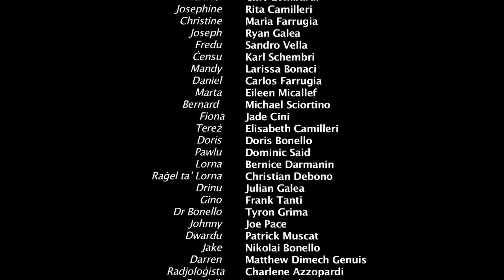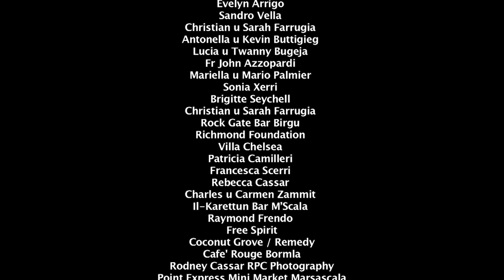Grammi Episode 15